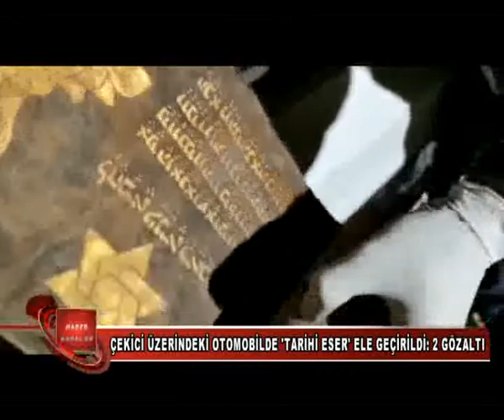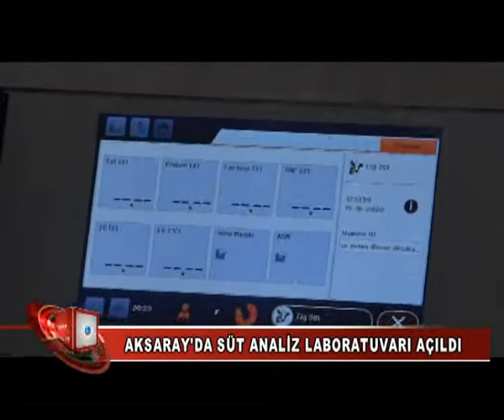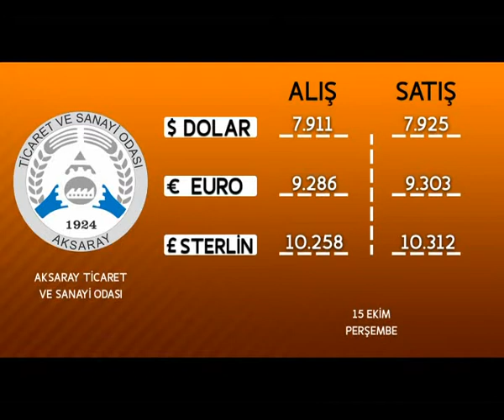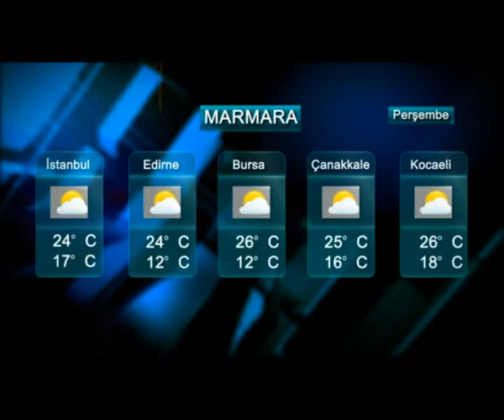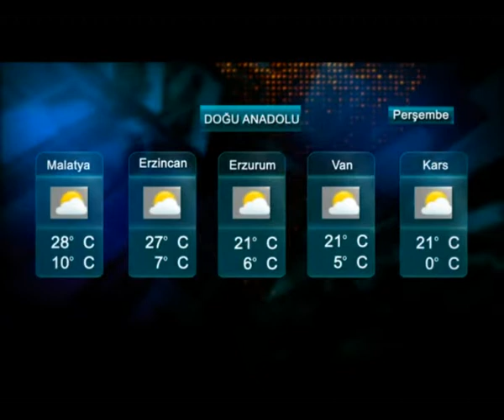15 10 2020 HABERLER